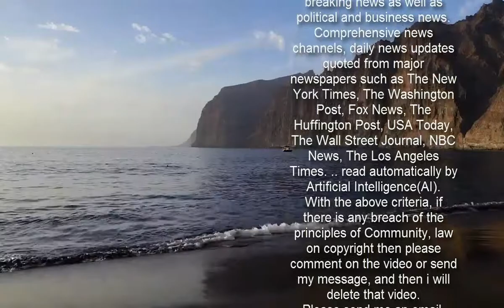Bobby Shmurda's plans after his prison release are revealed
Bobby Shmurda's plans post-prison have been revealed as the rapper prepares to be released on Tuesday.The Brooklyn-based hitmaker, who is about to be released after serving seven years for conspiracy and weapons possession charges, wants to spend time with his family and get back to making music again.The rapper is looking forward to enjoying an 'intimate' meal with his family and will relax with them for a while before getting back to his passion, Bobby's mom Leslie Pollard told TMZ.   According to the website, Pollard said the 26-year-old star will devote 'most, if not all, of his time to creating music again'.Shmurda, whose legal name is Ackquille Pollard, will need to regularly check-in with his parole officer. After his release, he will be on parole until 2026.   It was revealed last month by the New York State Department of Corrections that the Living Life hitmaker would be eligible for release early.  Shmurda was sentenced to seven years in 2016 after pleading guilty to conspiracy and weapons possession charges in connection to what prosecutors said was a leading role in the GS9 gang.   GS9 is an offshoot of the Crips in the East Flatbush neighborhood of Brooklyn.At the time, he had already spent two years in prison in lieu of a $2 million bond. The rapper burst out onto the hip-hop scene with his hit single called Hot Boy in the edited version, which subsequently went as high as number six on the Billboard Hot 100 in 2014.The then 19-year-old followed that up by signing a seven-figure, multi-album deal with Epic Records. Authorities arrested Shmurda in late 2014 after he left a recording studio near Radio City Music Hall, only days after he performed Hot Boy for a national television audience on Jimmy Kimmel Live.  Investigators found two handguns and a small amount of crack cocaine in a car in which he was riding, authorities said.Shmurda was denied parole in September, in part for disciplinary actions taken against him while incarcerated, and subsequently ordered to his maximum sentence until Dec. 21, 2021.He is currently incarcerated at Clinton Correctional Facility in Dannemora, New York, according to the Department of Corrections inmate database.A review by the Department of Corrections later restored his credit for good behavior.